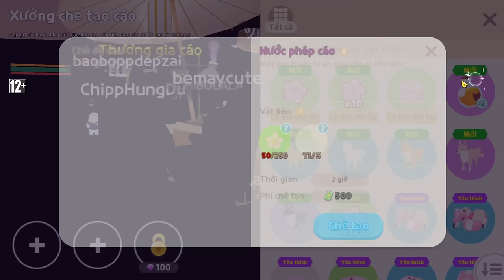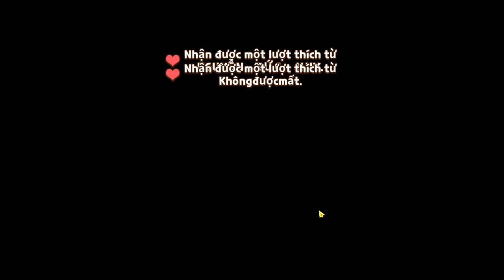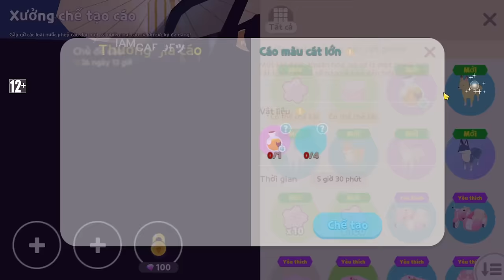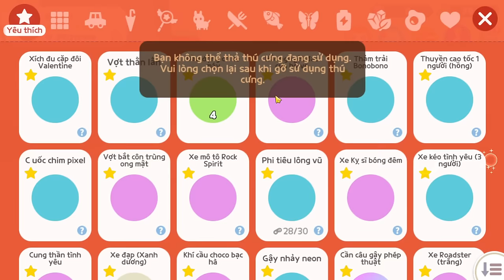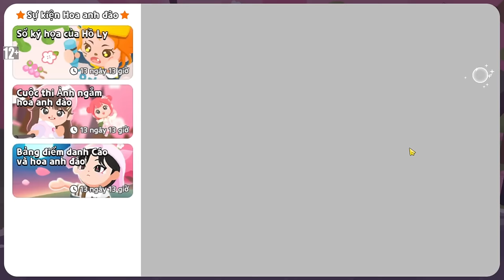PLAY TOGETHER | MÌNH BẤT NGỜ MỞ RA " Pet Cáo Siêu Hiếm " VÀ NHẬN TRANG PHỤC MỚI !